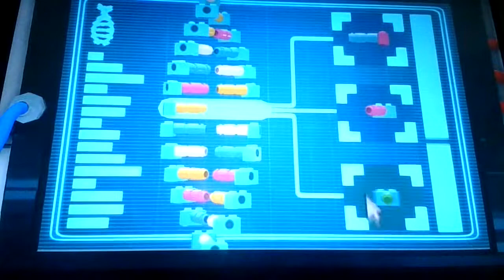Lego Jurassic World The Finle Level For Free Play And The Hole Game Sadly!!!!!!!!!!!!!!!!!!!!!!!!!!